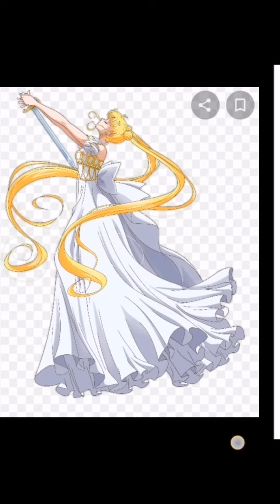Sailor Moon Enternal | Moon Pride Song